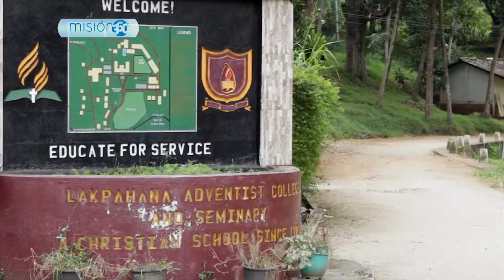Cuando Tocó la Campana (Escuelas en la Misión)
Avenash quería tener una educación cristiana de calidad. Cierto dia él fue invitado a estudiar en el Colegio Adventista Lakpahana, pero tuvo que superar algunas dificuldades para realizar su sueño. Conoce esta linda historia.